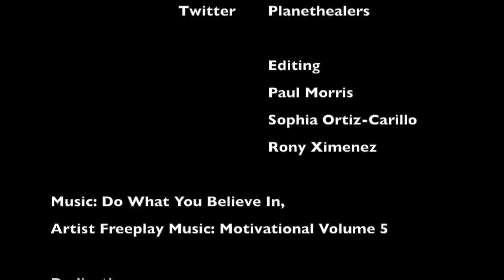What are the indicators of ecological restoration success?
Restoration Ecologist Paul Morris talks about: What are the indicators of successful ecological restoration?